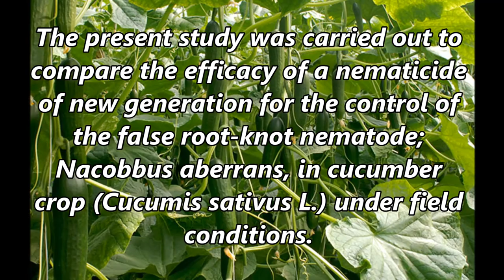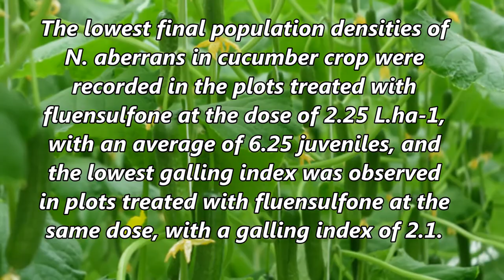Nematicidal Efficacy of Fluensulfone against False Root-knot Nematode (Nacobbus aberrans)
Nematicidal Efficacy of Fluensulfone against False Root-knot Nematode (Nacobbus aberrans) in Cucumber Crop under Field Conditions | Chapter 10 | Advances and Trends in Agricultural Sciences Vol. 2

The present study was carried out to compare the efficacy of a nematicide of new generation for the control of the false root-knot nematode; Nacobbus aberrans, in cucumber crop (Cucumis sativus L.) under field conditions. The experiment was set up under a randomized complete block design with four replications. Six treatments were assessed for control of N. aberrans: four doses of fluensulfone, one of the nematicide oxamyl and a control with no application of nematicides. Ten days before transplanting, nematicides were applied in a single application via irrigation systems. Higher control under field conditions was obtained with the application of fluensulfone at a dose of 2.75 L.ha-1. The lowest final population densities of N. aberrans in cucumber crop were recorded in the plots treated with fluensulfone at the dose of 2.25 L.ha-1, with an average of 6.25 juveniles, and the lowest galling index was observed in plots treated with fluensulfone at the same dose, with a galling index of 2.1. The results indicated that application of fluensulfone to cucumber crop can provide good control of N. aberrans.